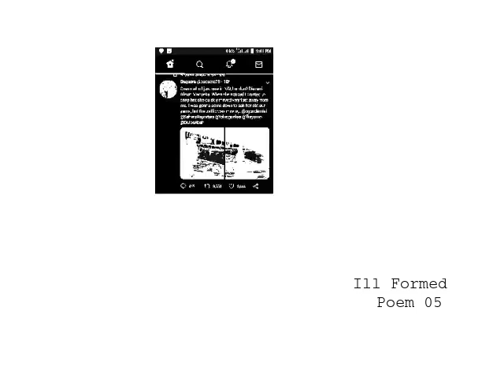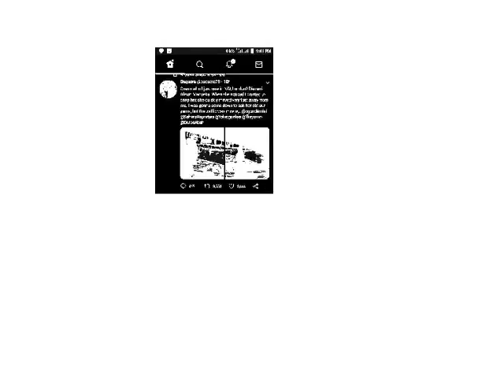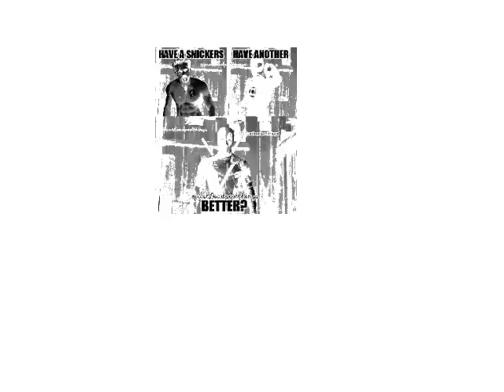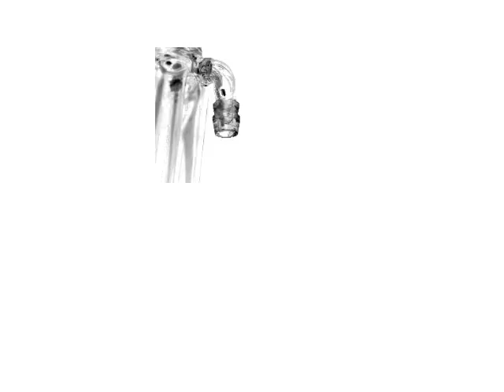Ill Formed - "Poem 06"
Ill Formed
"Poem 06"